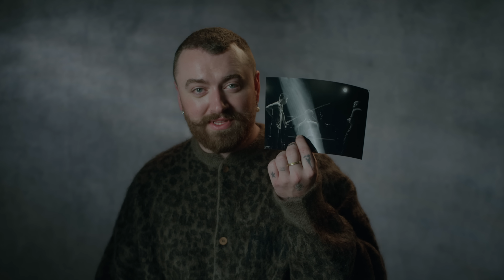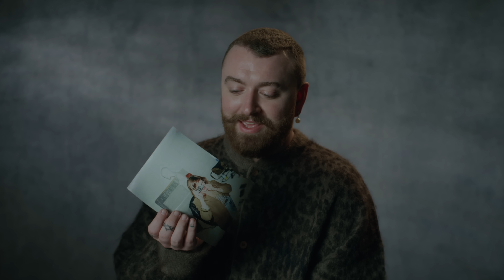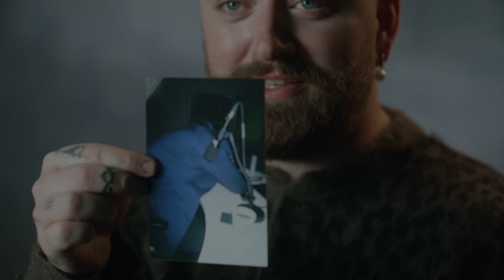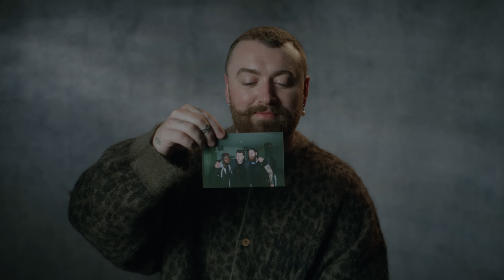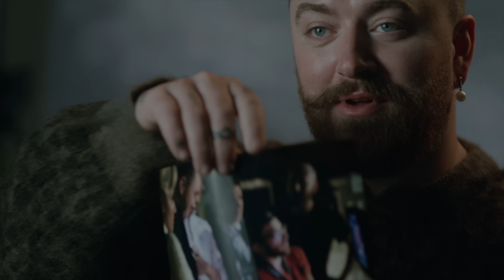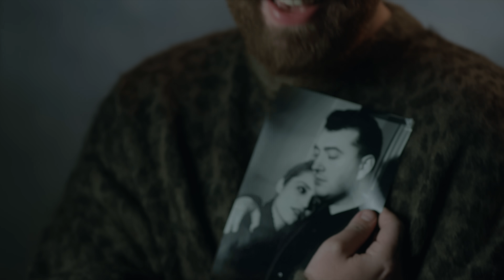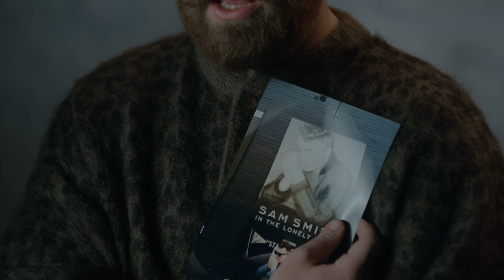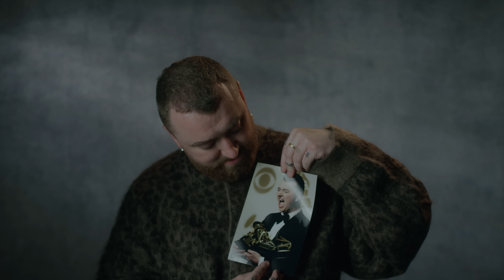Sam Smith - In The Lonely Hour, 10 Years On…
Sam Smith